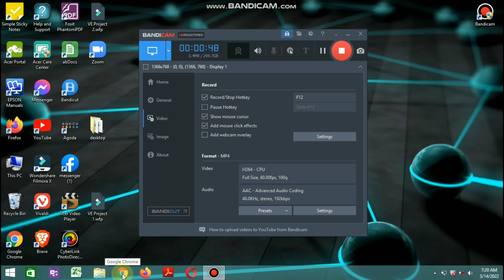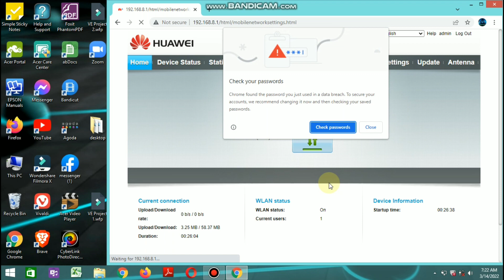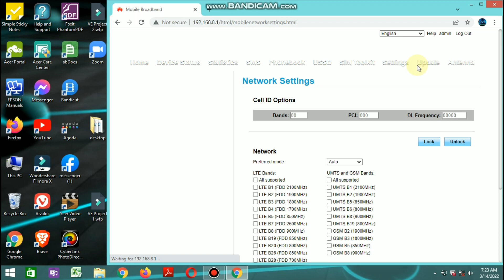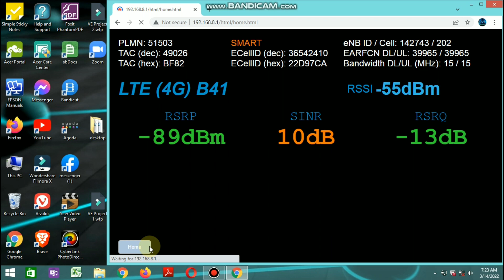How to access 192.168.8.1 or Dashboard and settings of HUAWEI b525s 65a or BLACK MAMBA